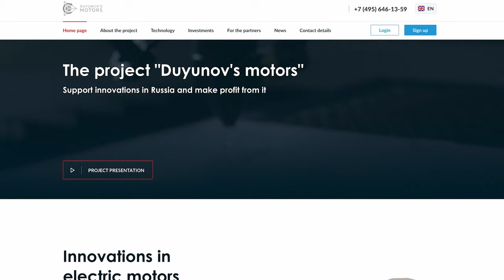Help your customer get the Starter Bonus | Using the back office is easy!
If you or your customer hasn't gotten "Starter Bonus" yet, this video is for you!

"Starter Bonus" is a $ 25 gift on your first investment. It helps to save money on investing.

You can use the bonus within 14 days after confirmation of registration in the back office. Getting your $ 25 is really easy!

• Register in the back office.
After that, $ 25 will be credited to your main account in the back office.
• Invest within 14 calendar days after confirmation. Buy an investment package in installments or in a lump-sum payment. If you don't make it within 14 days, the bonus money will be revoked.

And also be sure to watch the video guide and share it with your new customers.